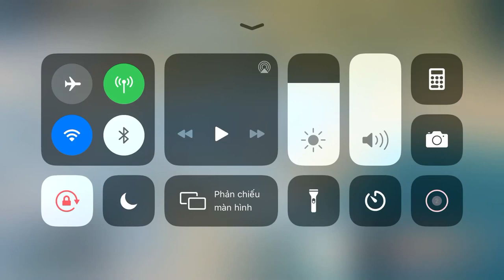Arknights heart of surging flame of st 3 under the gun